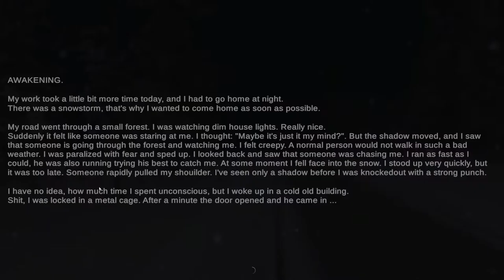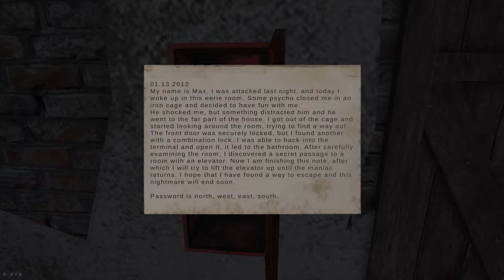Metel - Horror Escape - Chapter 1 (Alan) - Full Game (No deaths, Best Ending, No Commentary)